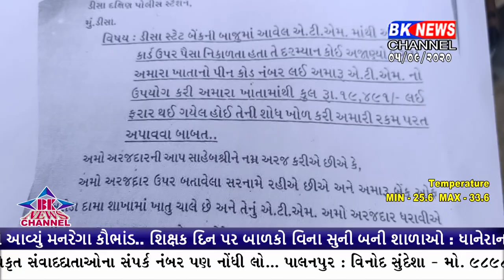ડીસામાં દીકરાની સારવાર કરાવવા આવેલા અભણ ખેડૂતને છેતરી ગઠિયાએ બેન્ક ખાતામાથી ઉઠાવી લીધા નાણાં